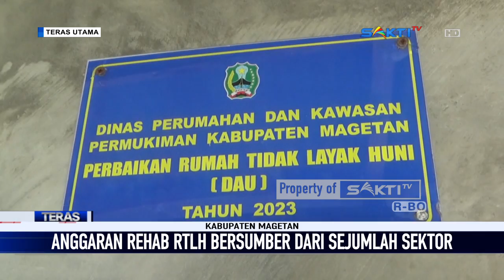MAGETAN - Tingkatkan Kualitas Hidup Warga, Pemkab Magetan Rehab 1.400 RTLH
Masih banyaknya Rumah Tidak Layak Huni atau RTLH di wilayah Kabupaten Magetan, pemerintah Kabupaten Magetan melalui Dinas Perumahan dan Kawasan Permukiman terus melakukan rehab rumah tidak layak huni, bagi warga kurang mampu. Di tahun 2023, pemerintah kabupaten magetan, melalui Dinas Perumahan dan Kawasan Permukiman, telah menyelesaikan rehab rumah tidak layak huni sekitar 1.400 unit untuk masyarakat yang kurang mampu.

Jumlah rehab Rumah Tidak Layak Huni atau RTLH di tahun 2023 ini, mengalami peningkatan di bandingkan tahun 2022 kemarin. Sedangkan anggaran untuk rehab rumah tidak layak huni di magetan tahun 2023 ini, bersumber dari berbagai sektor.  Seperti anggaran dari Bantuan Stimulan Perumahan Swadaya atau BSPS APBN, dari anggaran APBD reguler, anggaran APBD untuk rehabilitasi rumah akibat bencana alam, serta anggaran dari CSR atau swasta.

Menurut Kepala Bidang Perumahan, Dinas Perumahan dan Kawasan Permukiman Kabupaten Magetan, Teguh Adi Wiyono, rehab rumah tidak layak huni, di harapkan bisa meningkatkan kualitas hidup masyarakat, sehingga mereka bisa hidup dengan layak dan nyaman.

Saksikan Info Berita Terbaru Seputar Karesidenan Madiun & Sekitarnya:

CONTACT PERSON MARKETING :
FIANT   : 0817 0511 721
LINDUNG : 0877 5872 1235 / 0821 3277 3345